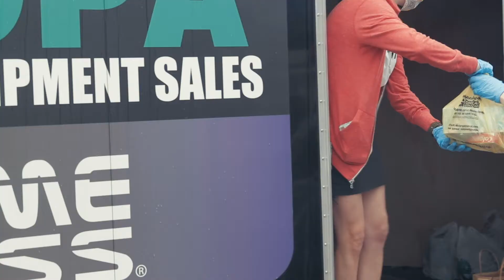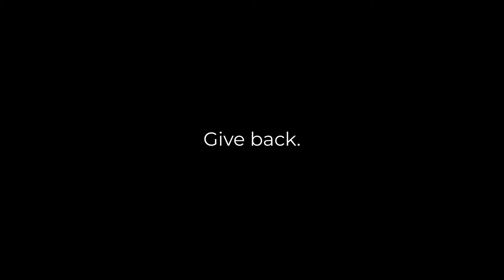Giving Back- The Fun Way!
DPA Auctions put on a great charity event last Friday! Along with Fremont Area United Way, Fremont Area Chamber of Commerce, Hy-Vee, and Pinnacle Bank!

What a great way to give back, show support and enjoy some distanced entertainment. It was a pleasure to see all of your smiling faces!

A special thanks to Omaha Circus Arts, Loli Pop dah Clown, Jeremy Murman, Fremont Shriners, Rutiger the Magician, News Channel Nebraska, and everyone who volunteered!